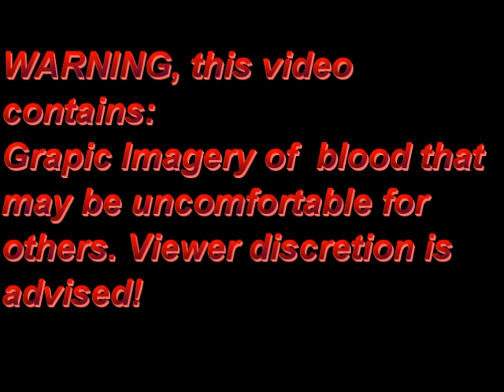Vlog 3: Coughing Up Blood! Surgery! and Why?!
Welcome everyone again, this week I decided to take a break from schooling you all about CF and went this route. Its a personal story about my recent major surgery and events leading up to it this past two years. Talking about my adventures throughout my hemoptysis. I hope you like it and cannot wait to here your feedback if anyone has other stories like this.